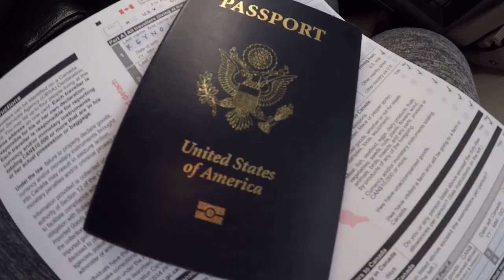Canada Vlog: Follow me around Montreal, Canada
Montreal, Canada